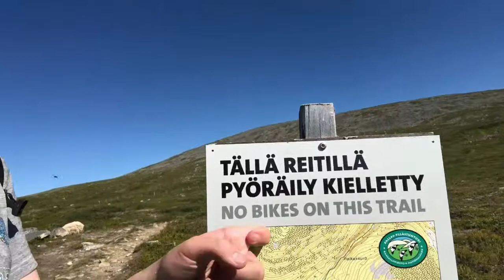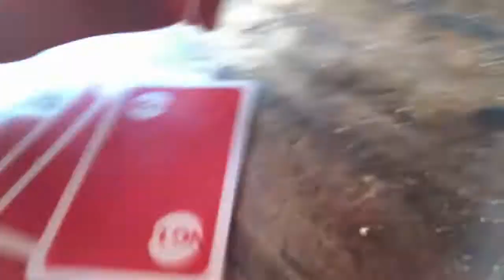Operation Kaldoaivi Part 2 – First Peak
Part 2/8
New part every Friday at 6pm!